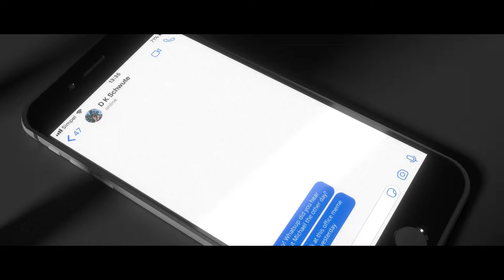La Méthode iv. (Arno Van Vlierberghe)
Vidéopoème de Tharim Cornelisse d’après le poème ‘La Méthode iv.’ de Arno Van Vlierberghe (extrait du recueil ‘De Methode iv.’ – het balanseer, 2017). Traduction par Frans de Haes.

Ce vidéopoème est une réalisation pour ‘Poésie vivante’, une initiative de ‘les plats pays’ et Poëziecentrum avec le soutien de la Fondation néerlandaise des lettres.